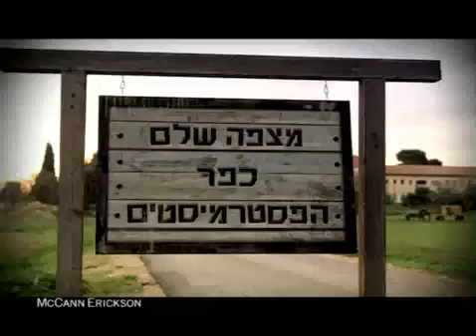מקאן אריקסון - זוגלובק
במאי: יורם עבר-הדני